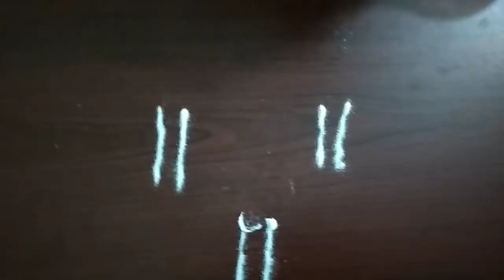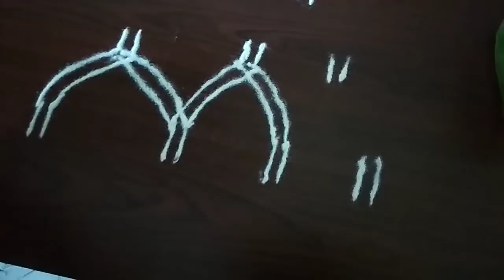రథసప్తమి రోజున ఇలా చేయండి (Ratha Saptami )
Radtham, Muggu.